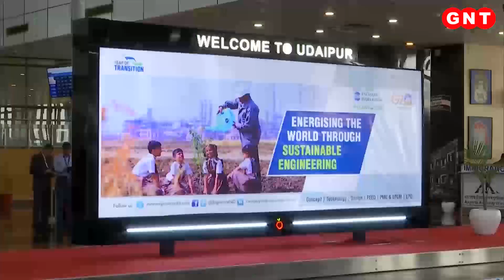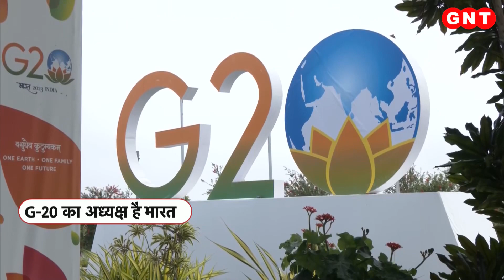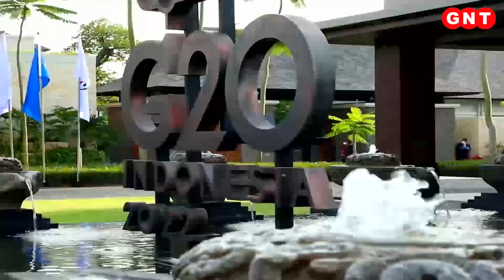G-20 के लिए भारत का क्या है एजेंडा और कौन सी हैं चुनौतियां, देखिए ये रिपोर्ट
G-20 का 18वां शिखर सम्मेलन 9-10 सितंबर 2023 को नई दिल्ली में होगा. इस बैठक में जी-20 देशों के राष्ट्राध्यक्ष और शासनाध्यक्ष शामिल होंगे जिनमें अमेरिका भी होगा, ब्रिटेन भी, चीन भी होगा और रूस भी. यानी दनिया में दबदबा रखनेवाले तमाम महाशक्तियों के बीच भारत को जी-20 के लिए भविष्य का एजेंडा सेट करने की पहल करनी है.